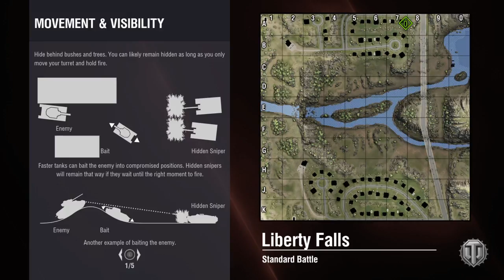World of Tanks_No damage leap???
I promise u no equip\Skill wth. Awesome (Right?)